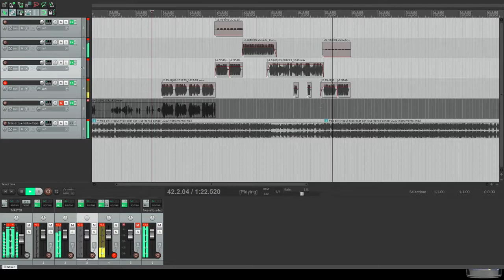Piosenka Masnego Thora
Dziękuję